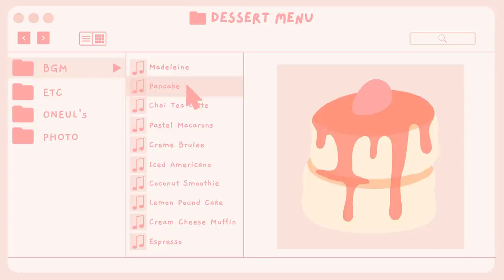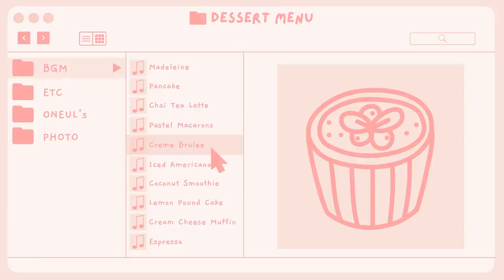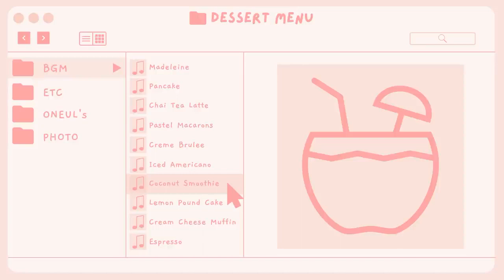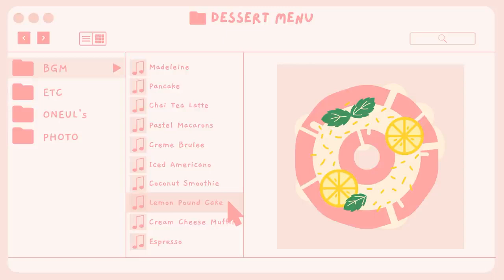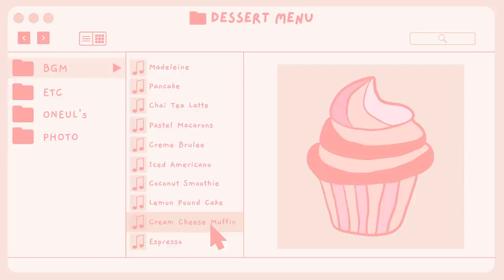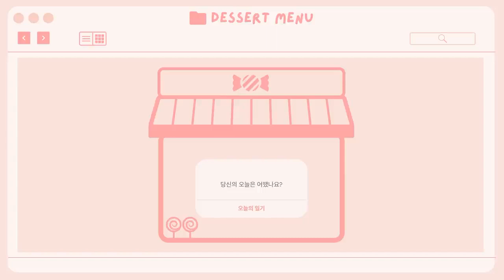Lets' Desserts | Cute and Sweet Music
Pancake
Iced Americano
Pastel Macarons
Lemon Pound Cake
Espresso
Madeleine
Creme Brulee
Cream Cheese Muffin
Chai Tea Latte
Coconut Smoothie